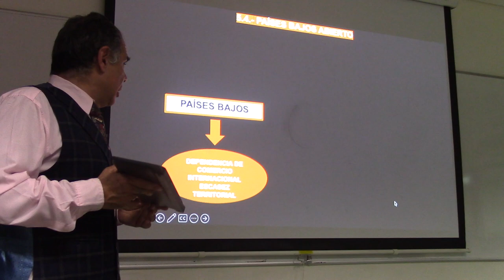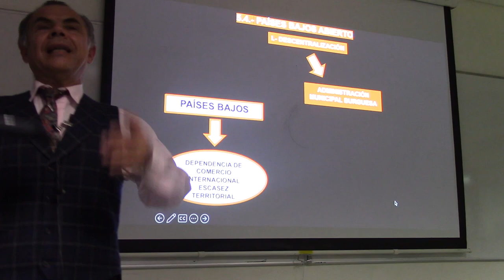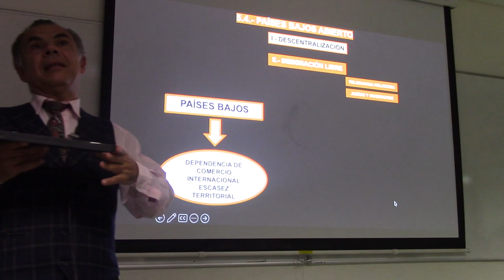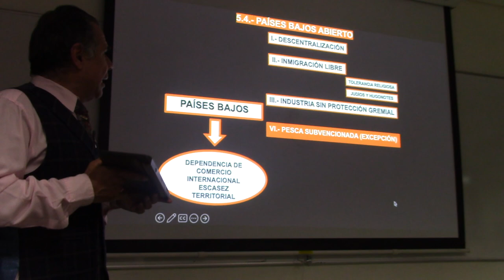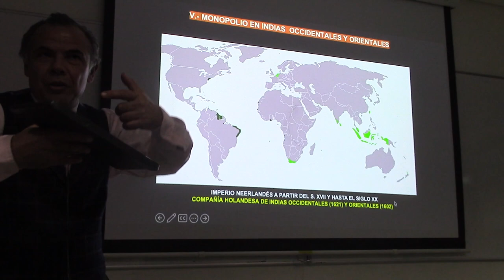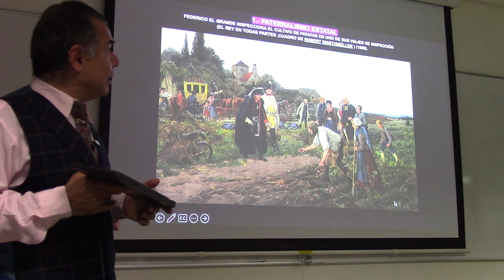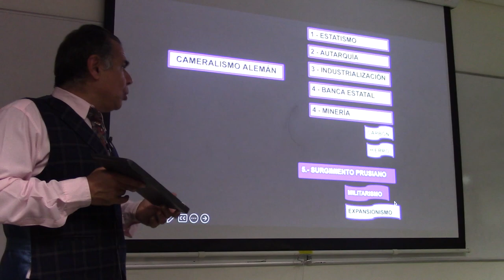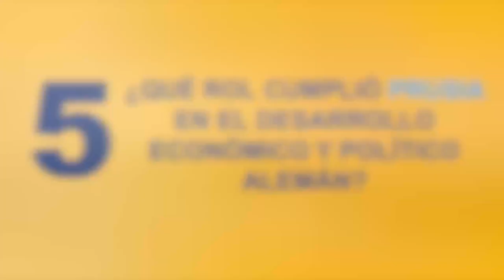46 HOLANDA ABIERTA Y ALEMANIA CERRADA POR EL PROF JUAN LÁZARA